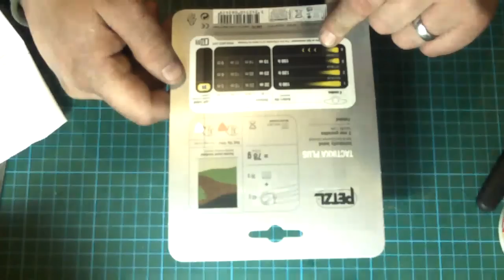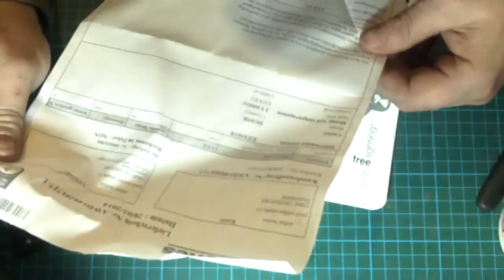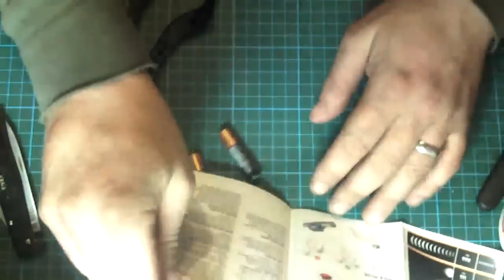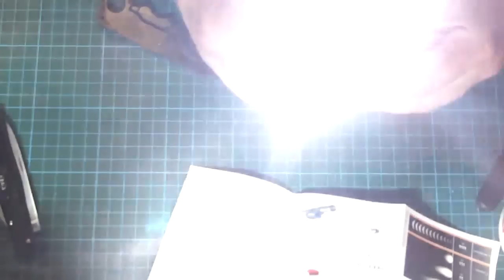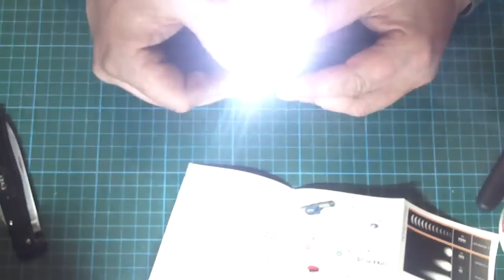unboxing: petzl tactikka plus stirnlampe // petzl tactikka plus headlamp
an meinem freien arbeitstag klingelts um kurz nach halb acht: TACH, POST!

meine petzl tactikka plus ist angekommen!

videokamera an, messer in die hand und ihr seid beim unboxing mit dabei ;)